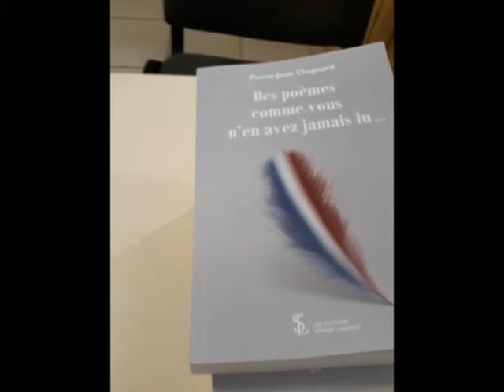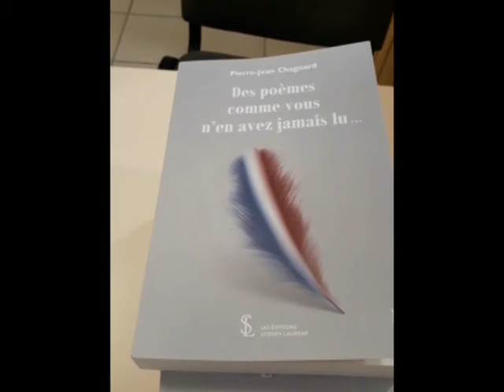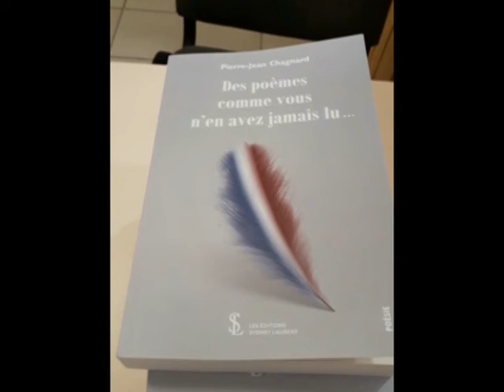Pierre Jean Chagnard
Interview de Pierre-Jean Chagnard, auteur d'un recueil de poèmes : "Des poèmes comme vous n'en avez jamais lu". Salon du livre de Gellin, Haut-Doubs. Août 2021